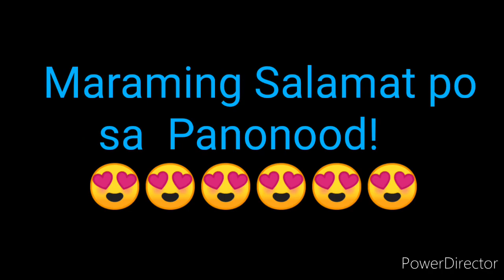PCSO LOTTO RESULT TODAY GRANDLOTTO 6/55 DECEMBER 1, 2021